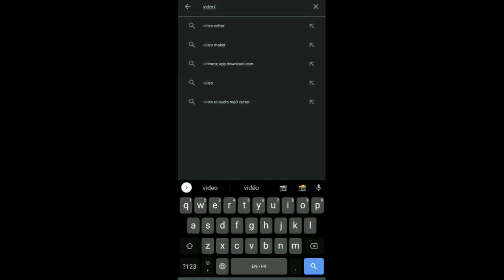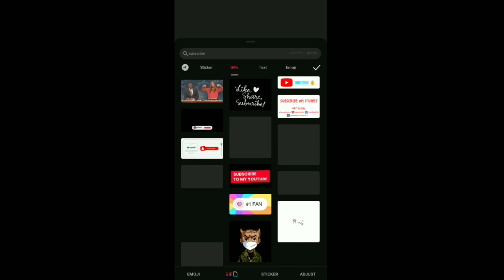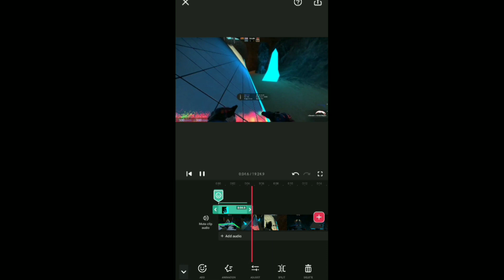How To Make Like And Subscribe Animations || Android Tutorial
WARNING! Dpn't click these!